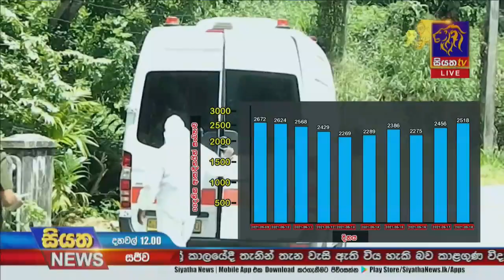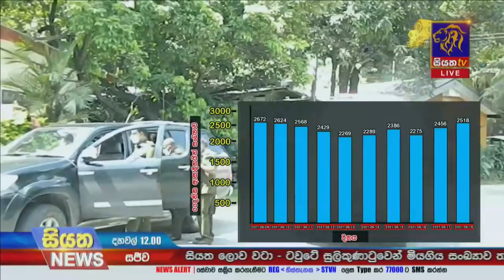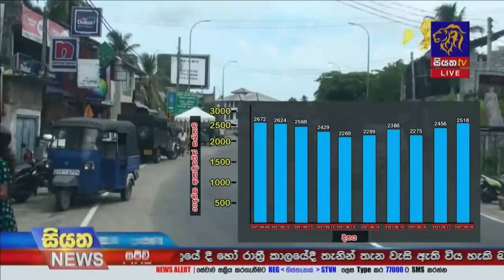කොවිඩ් රෝගීන් වාර්තා වීමතවදුරටත් ඉහළට | Siyatha News